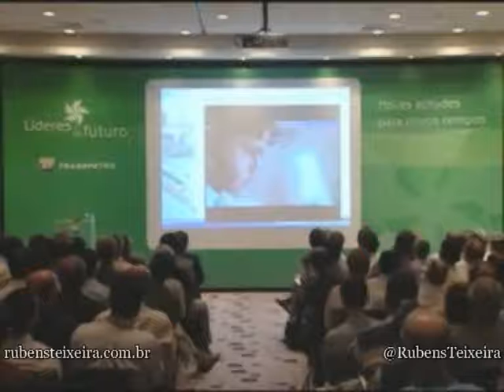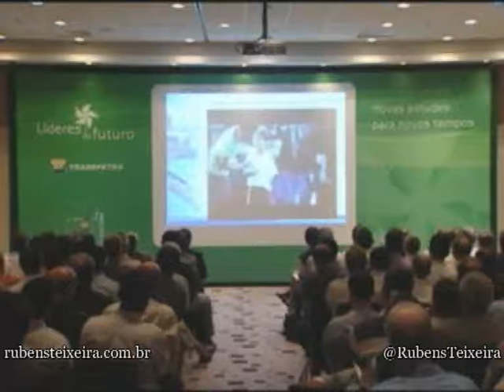Dr Rubens Teixeira palestra sobre a importância da colaboração no resultado das empresas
Dr Rubens Teixeira - A importância da colaboração no resultado das empresas